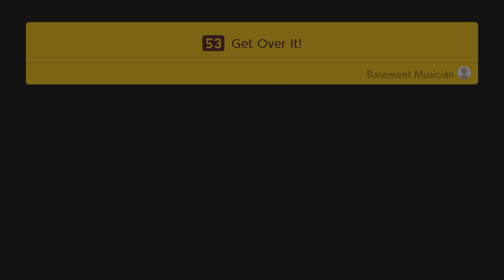Super Mario Maker 2 Story Mode Part 48